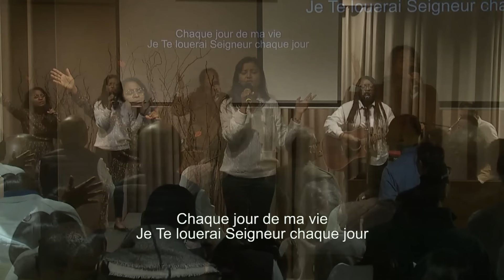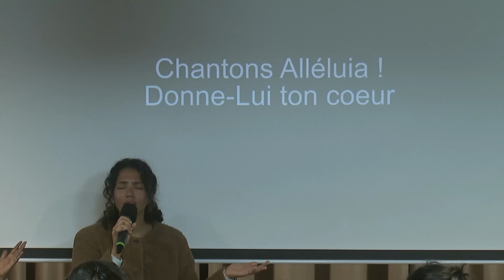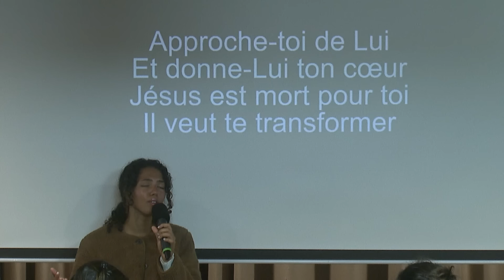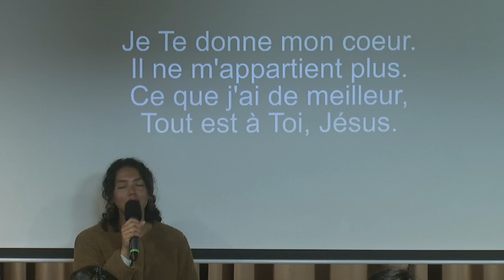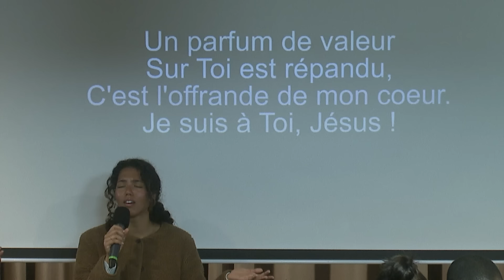Le cœur large sur un chemin étroit (1/3) | Le vrai disciple | Laurent Mattras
Date diffusion : 03/11/2024